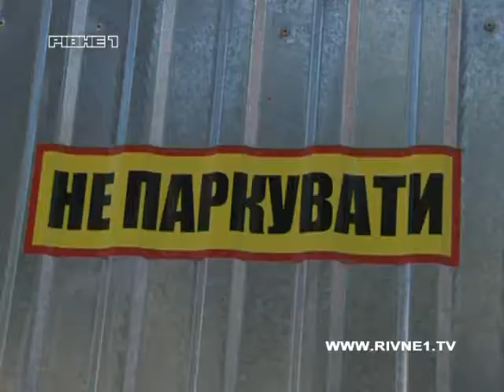Де припаркуватися у центрі Рівного безкоштовно?